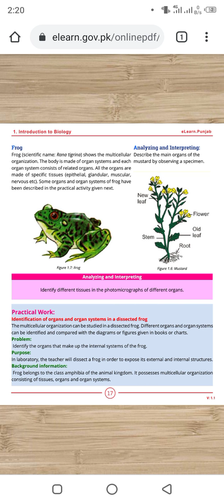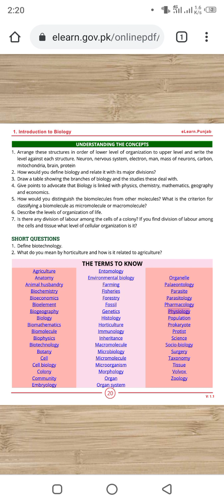multicellular organization .9